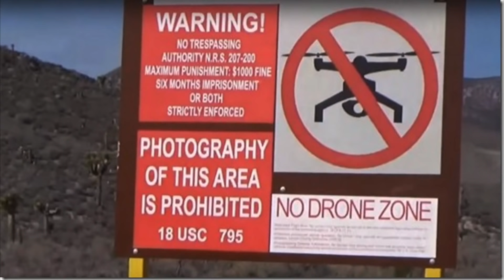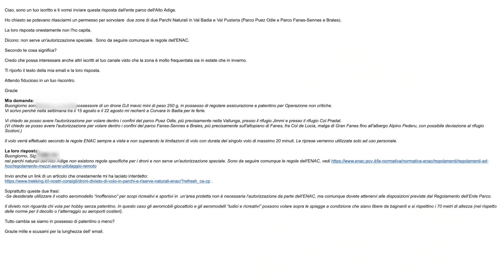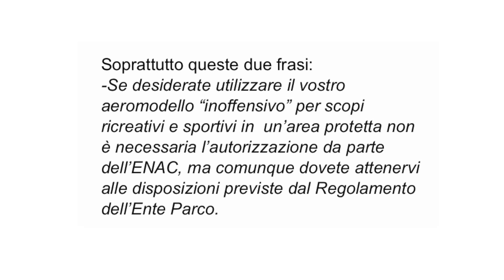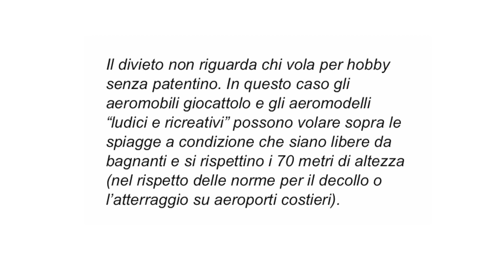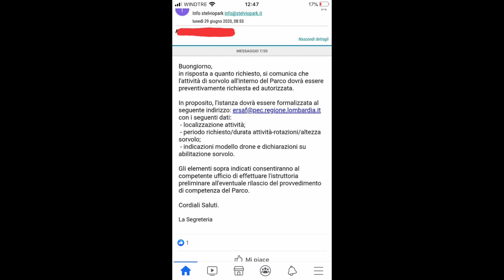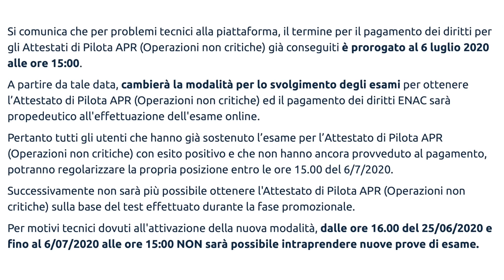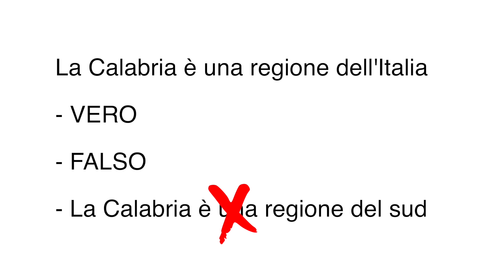NON E' UN PAESE PER DRONI + 2 DRITTE PER PASSARE IL TEST ONLINE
CARD PATENTINO - ASSICURAZIONE - QR CODE - T-SHIRT DEL CANALE

Acquista la musica per i tuoi video qui
INSERISCI IL COUPON PER GLI ISCRITTI APINOTTIBEETO E AVRAI IL 10% DI SCONTO